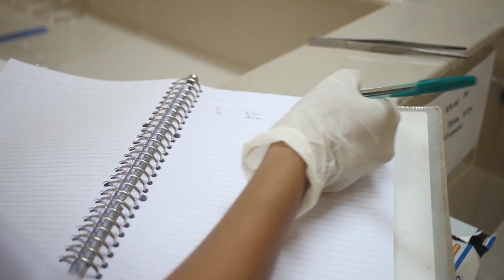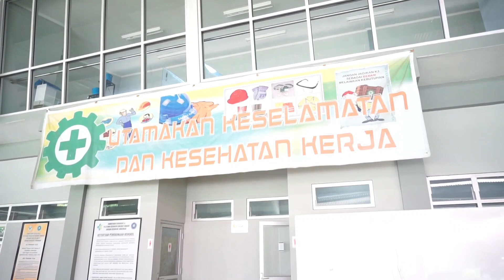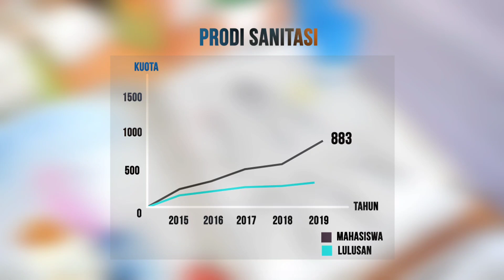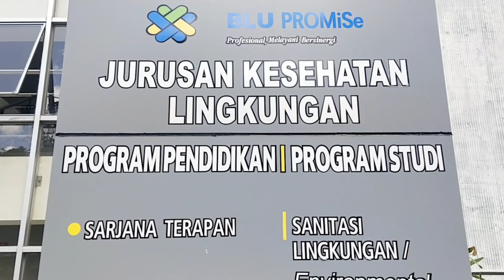Profil Program Studi D3 Sanitasi Jurusan Kesehatan Lingkungan Poltekkes Kemenkes Manado